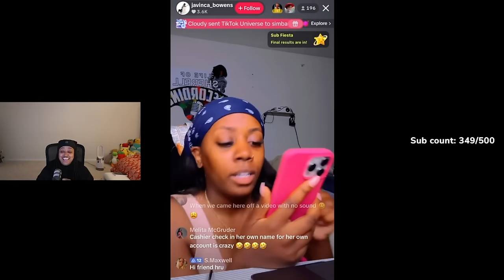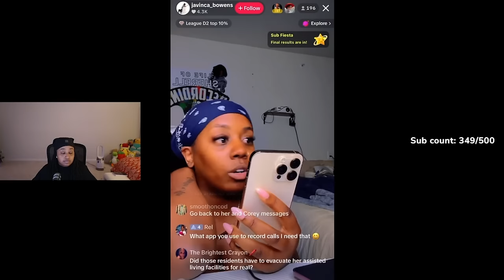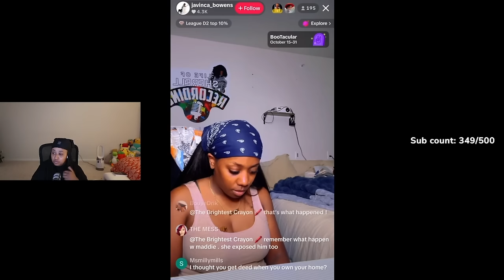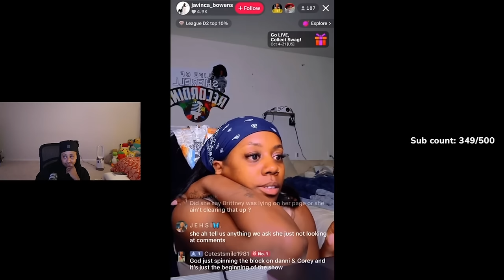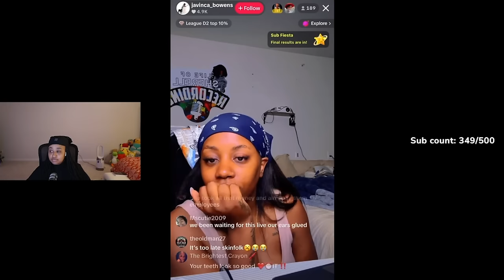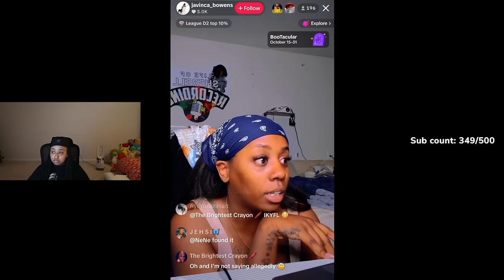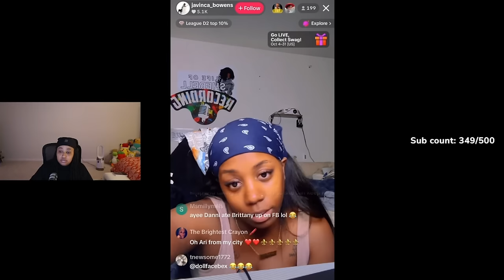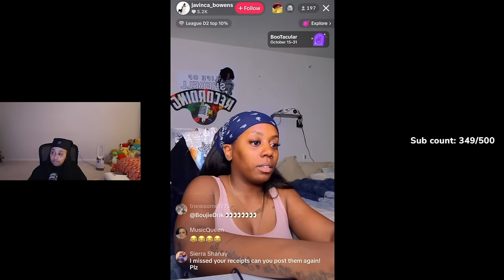Corey EX Boo Danni EXP0S3D by Corey, her business partner AND Ex Best Friend CHILE 😱 PART 2